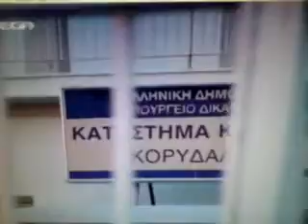ΚΛΕΜΜΕΝΑ ΟΝΕΙΡΑ ΣΤΑΥΡΟΣ ΦΑΙΗ ΕΠΕΙΣΟΔΙΟ 204